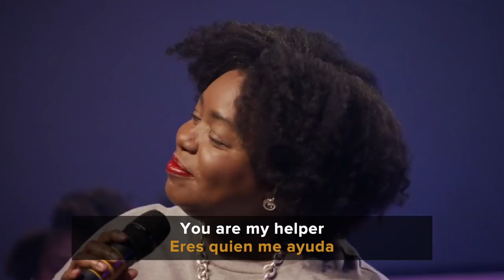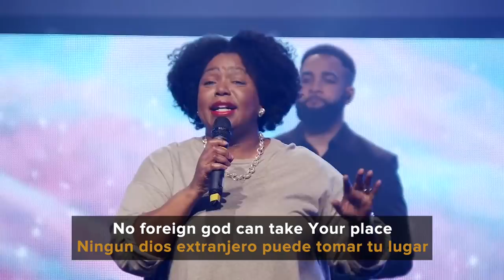Chevelle Franklyn - The Potter's House of Dallas | Worship Medley (28.03.21)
Chevelle Franklyn performing at The Potter's House of Dallas

“When ministry supersedes industry, anointing can override strategy”

Set List
1. Go in Your Strength
2. Never Be
3. No Foreign god
4. Rebuild the altar

(All tracks on the forthcoming album - South Wind Vol1)

1. Go in Your Strength
CCLI Song No: 7148636
From the album South Wind Vol1

You are my maker, you knit me in my mother’s womb
You are my helper, when I call I know you won’t chase me away
You are my keeper, through it all I know that I will prevail
You are my armor, so my protection is guaranteed
You are everything we need, everything we need, you alone will do

We will go in your strength
In your strength we will go
We will flourish until the moon, the moon is no more

You are my healer, so healing will spring forth speedily
You are my father, no good thing you will withhold from me
You’re my deliver, every yoke of bondage is destroyed

We will flourish until the moon, the moon, the moon is no more

(REPEAT)

(REPEAT)

(REPEAT) (x3)

2. Never Be

Wonderful Counsellor Mighty God
We have found joy in You
Everlasting Father Prince of Peace
There will never be no end to You

There will never be a God-like ours
There will never be a God like You
Jesus wins forevermore
Jesus wins forevermore
Jesus wins forevermore
Jesus wins forevermore

You open doors no man can close
Silence the plans of the enemy
From everlasting to everlasting
Your throne remains
You’re the greatest in all the earth

Jesus wins forevermore
Jesus wins forevermore
Jesus wins forevermore
Jesus wins forevermore

Hallelujah Jesus reigns
Hallelujah Jesus reigns
Hallelujah Jesus reigns
Hallelujah Jesus reigns
Hallelujah Jesus reigns

(REPEAT)

Jesus wins forevermore
Jesus wins forevermore
(REPEAT)

3. No Foreign god

No foreign god can take Your place

It’s You that I love

(REPEAT)

4. Rebuild the altar

It's You that we seek

(REPEAT) (x2)

Rebuild the altar
Rebuild the altar
Rebuild the altar of worship to You.

(REPEAT) (x2)

(REPEAT) (x4)

Directed by Jerry Curd
Produced by Hungry Earth Productions
Executive Producer  HIP Solutions Ltd
Stylist - Merlene Williams
Makeup - "beautified by Sima"
Recorded @jesushousetv